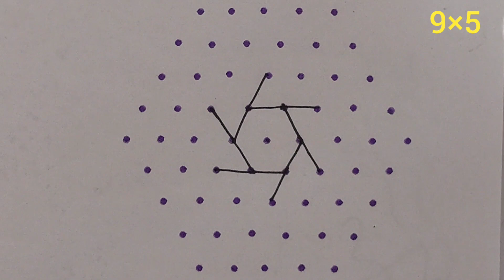deepam rangoli kolam |rose namaste rangoli |Pongalrangoli |new year rangoli designs |9×5 dots kolam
deepam rangoli kolam
 |rose namaste rangoli
 |Pongalrangoli
|new year rangoli designs
|9×5 dots kolam @dailykolamgallery7147